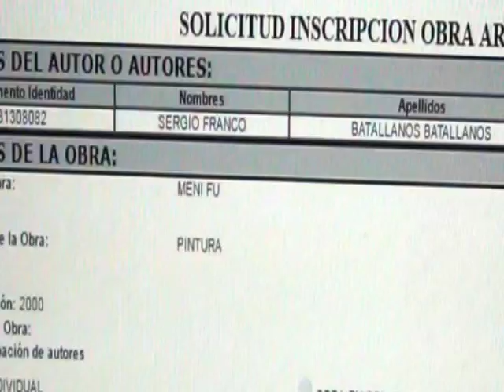HEROES DE EUKARIOT(SARAH VS DHAN PARTE 5)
ESTA ES LA ULTIMA PARTE DE UNA BATALLA IMPRESIONANTE ENTRE DIOSES UNICOS JAMAS ANTES VISTOS EN NINGUN LADO.  NO TE PIERDAS ESTAS CANALIZACIONES NIVEL DIOS QUE TRAIGO PARA TI.